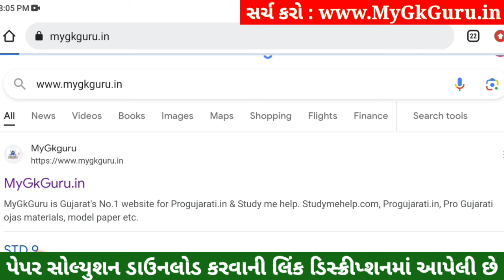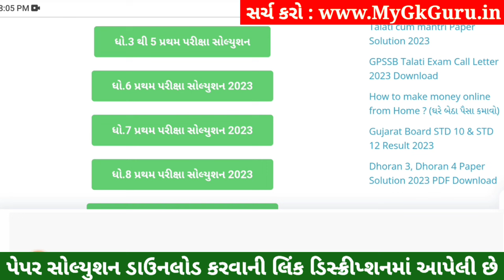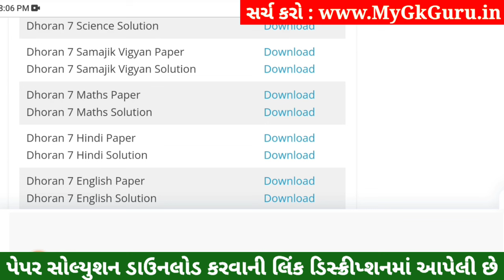💥 Std 7 Maths Paper Solution 2023 80 Marks, Dhoran 7 Ganit Paper Solution 2023 Std 7 Maths, October